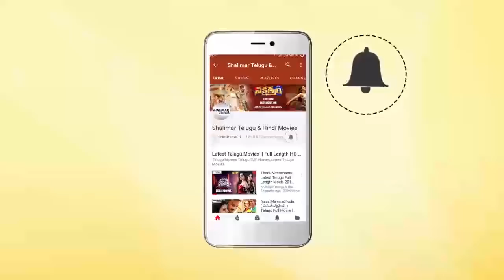Pawan Kalyan Hilarious Fun With Sai Dharam Tej At New Movie Opening || Shalimarcinema